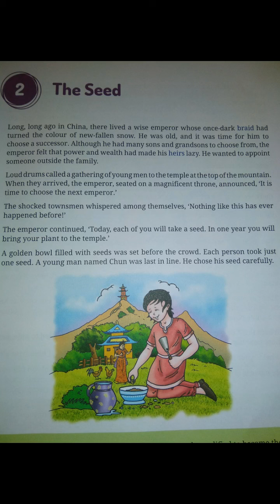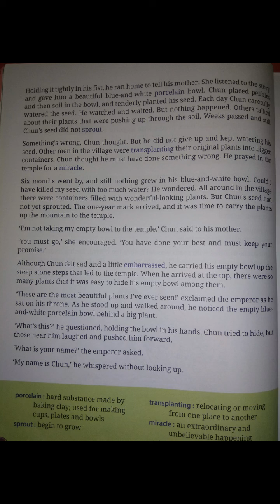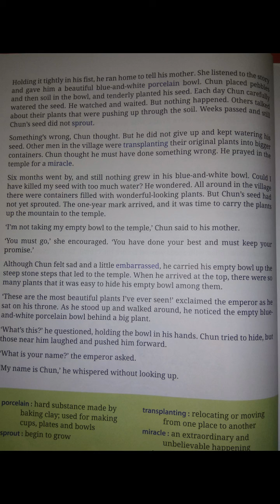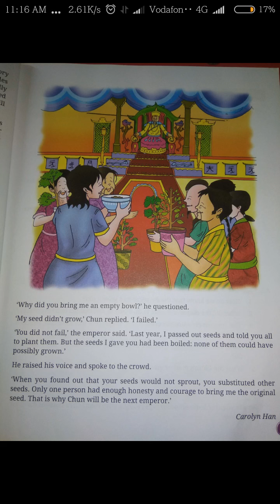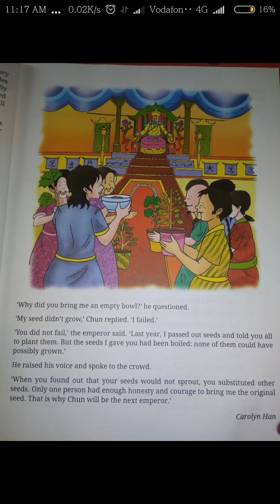Class-5th , Sub-English, Chapter-2(The Seed).